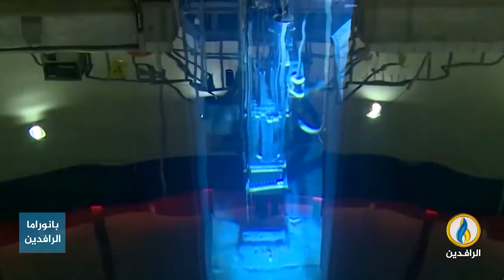تقرير إخباري.. التعنت الإيراني ما زال سيد الموقف في مفاوضات إحياء الاتفاق النووي